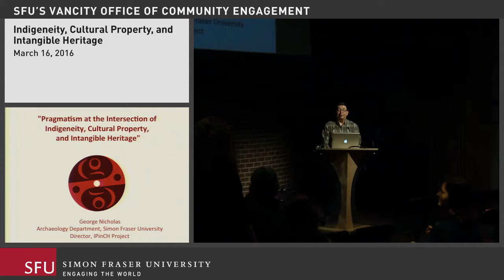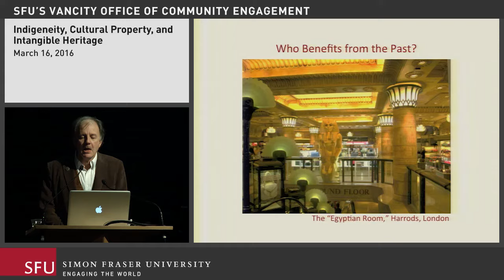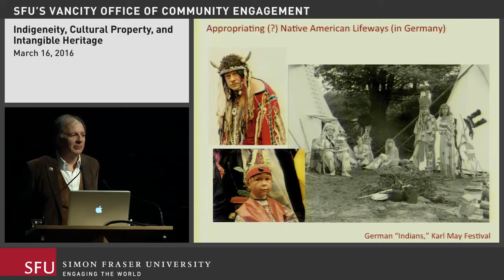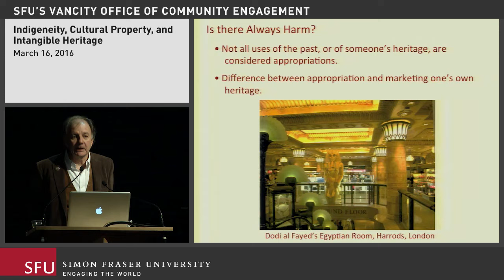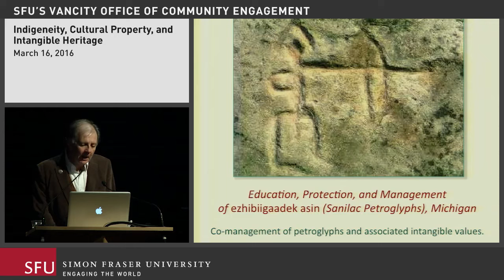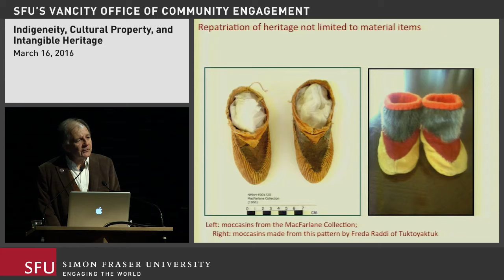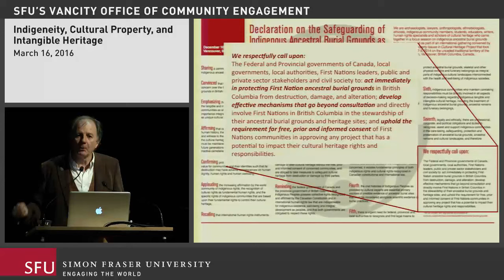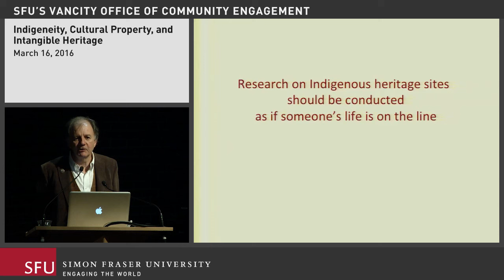George Nicholas — Pragmatism in Indigeneity, Cultural Property, and Intangible Heritage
When descendant groups are denied direct and meaningful engagement in decision making, heritage management policies are ineffective at best and harmful at worst. Access to and control over one’s own heritage is a basic human right essential to identity, wellbeing and worldview. The historic separation of Indigenous peoples from their heritage not only results in considerable economic and cultural harms, but is a form of violence. Community-based heritage initiatives are capable of challenging colonial structures in the research process without compromising the integrity of archaeology. Local and international approaches to negotiated practice are discussed, as is an example of activism to protect ancestral burial grounds and sacred sites. Professor Nicholas also reviews the contributions of the international IPinCH Project, which has worked with Indigenous groups worldwide since 2008.

This talk was presented on March 16, 2016, for SFU's Aboriginal Lecture Series, co-presented by SFU's Vancity Office of Community Engagement, the Indigenous Research Institute and the Office for Aboriginal Peoples.